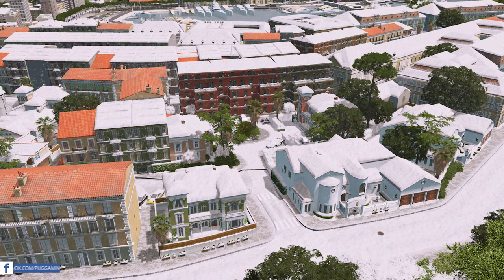Christmas Give Away! - PugGaming [Steam Gift Cards]